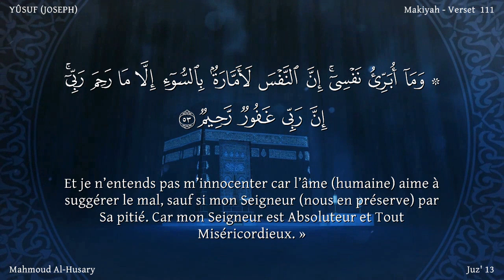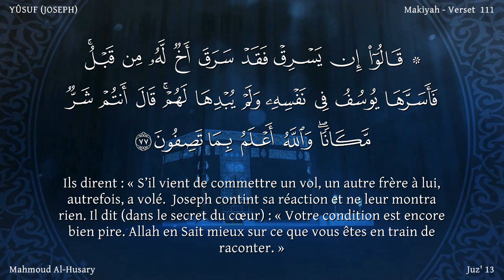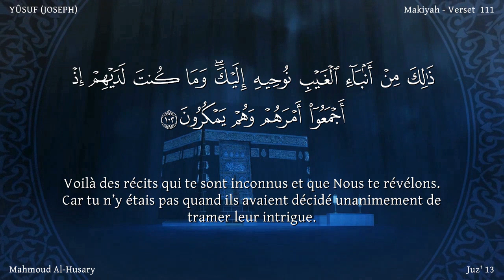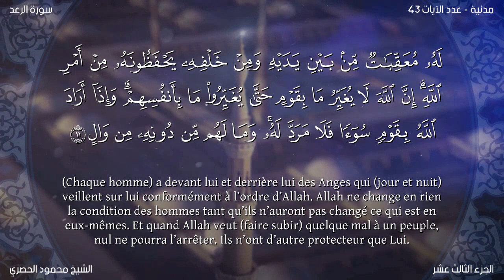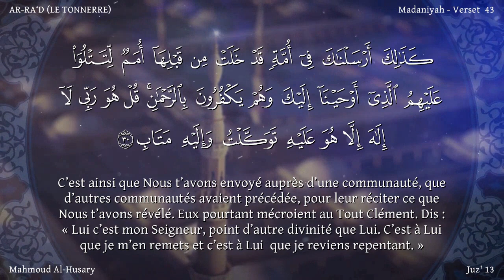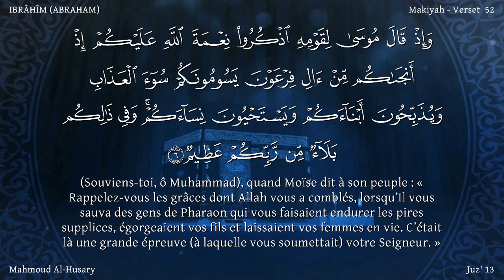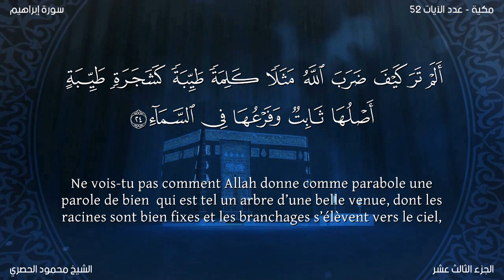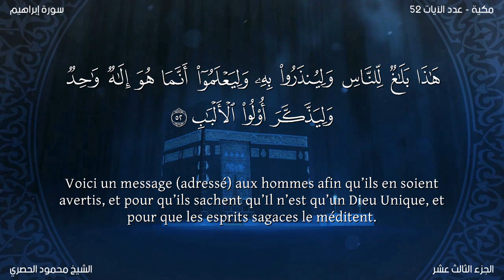juz 13- Le Noble Coran par Juz' (Arabe + français)